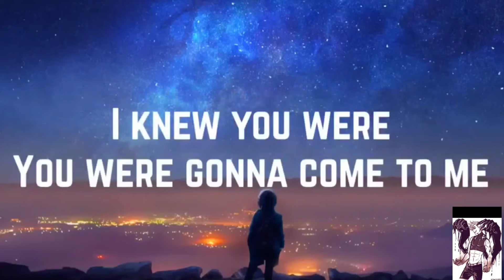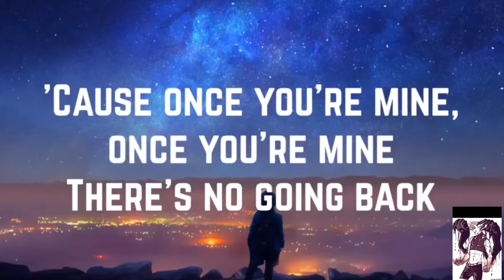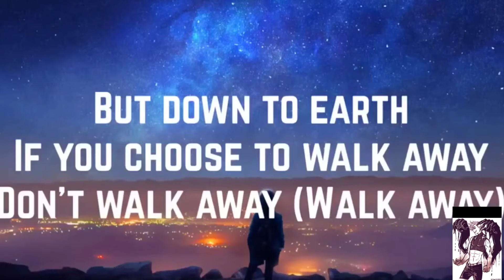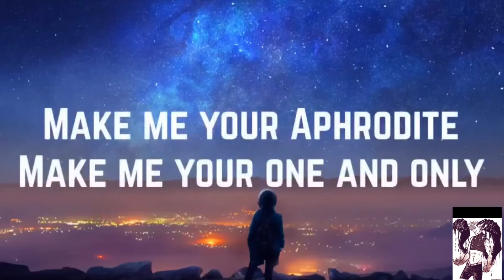Dark horse//Gasoline Mashup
If you liked this and you want more, please consider leaving a like! Thank you for checking out my videos. If you want to see something I do requests. Thank you again for watching my shitty videos!

All of my content is 13 and up